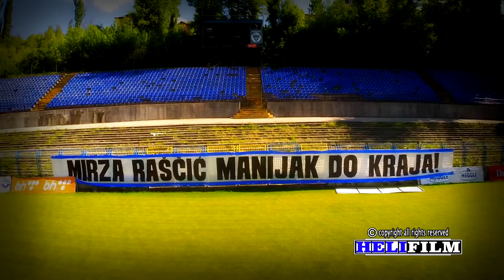Grbavica 2015 - (FK Zeljeznicar) - Snimci iz zraka - Aerial Footage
SNIMANJE IZ ZRAKA